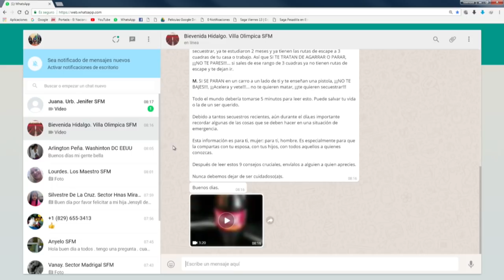Elaine Priscel Productora Ejecutiva SFM Magazine Award 01 06 18